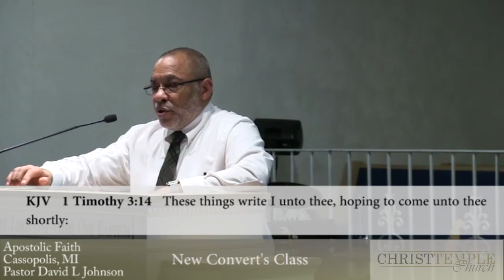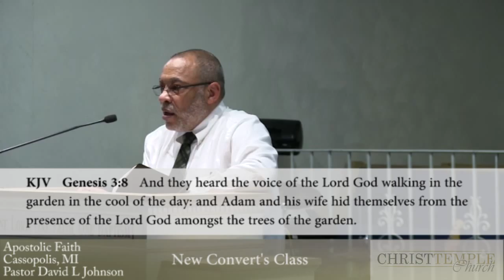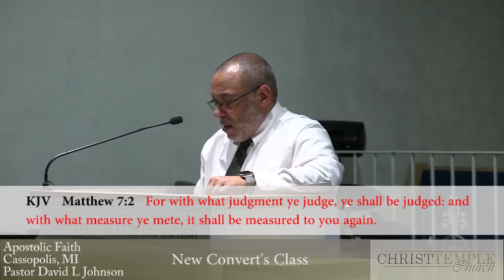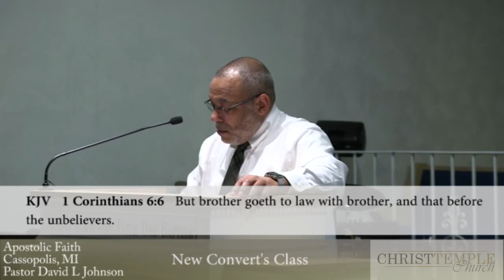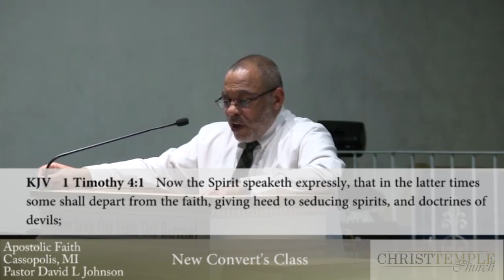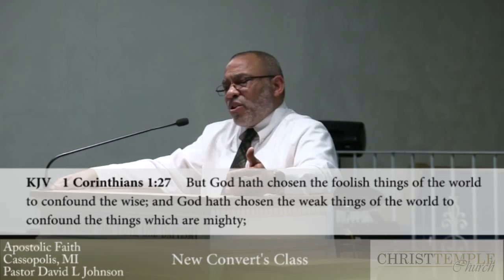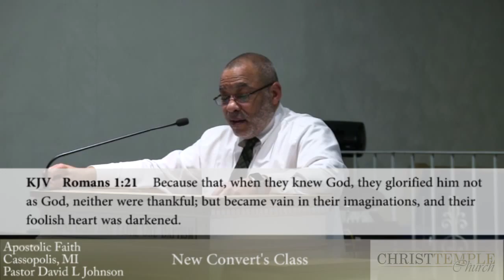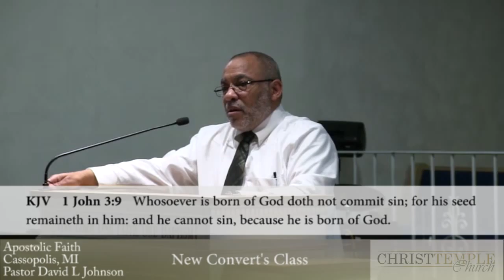Tuesday March 15, 2016. New Convert's Class.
David L. Johnson of Christ Temple Church in Cassopolis, Michigan.  Tuesday Maech 15, 2016.  New Convert's Class (Bible Foundation).  Pastor Johnson teaches from the Bible what God expects from his people.